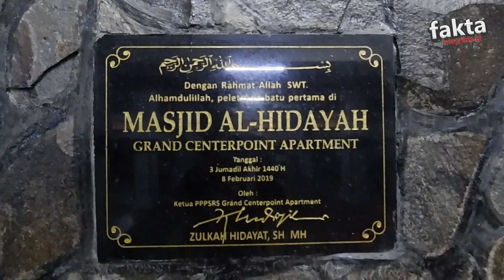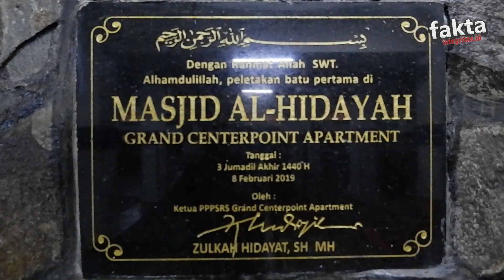Unik, Ada Masjid Di Apartement Bekasi Kota | Ngobrol Santai Bareng ketua DKM Masjid Al-Hidayah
Masjid menjadi tempat wajib bagi umat Muslim untuk beribadah, disini kami mengunjungi Masjid yang tempatnya tidak biasa..
Yaitu di Apartemen Center Point Bekasi Namanya MASJID AL - HIDAYAH
Walaupun Merintisnya di Basement Gedung, Tetapi memiliki peranan yang sangat bagus bagi Umat Muslim, khususnya para pekerja/karyawan yang ada disekitar